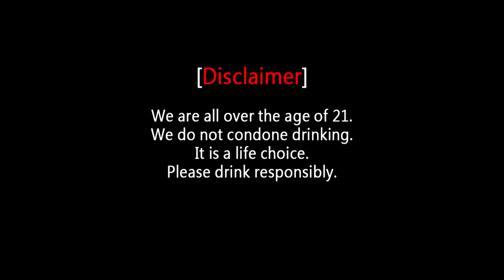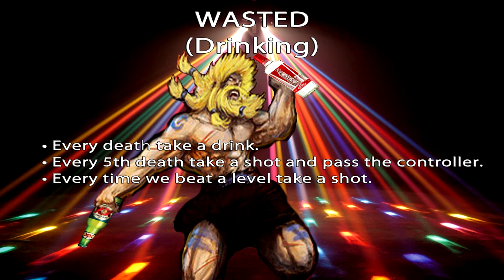How Many Dicks? - Drunk Volgar w/OffbeatPlays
We fill the couch for a very special wasted wednesday. Cruz from OffbeatPlays joins to teach us about Dicks.

Frogs in this video:
Josh
Edzel
John
David
Cruz